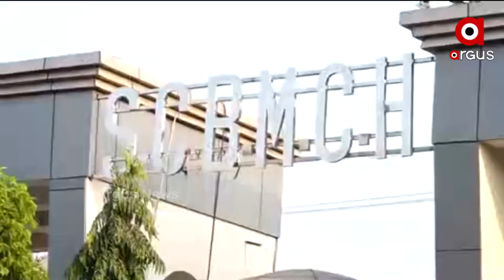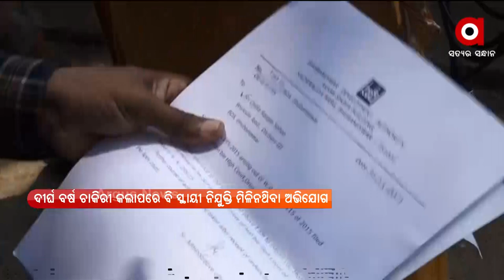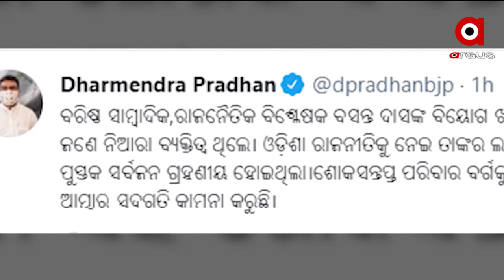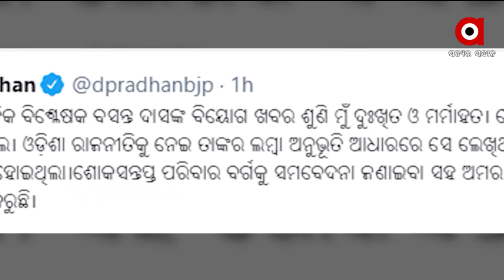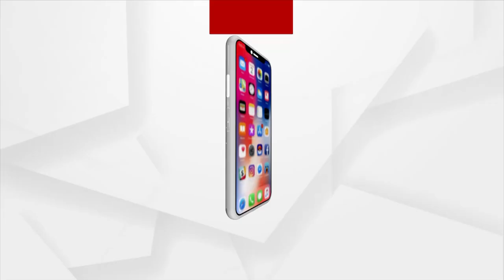Barabati Dhauli Express